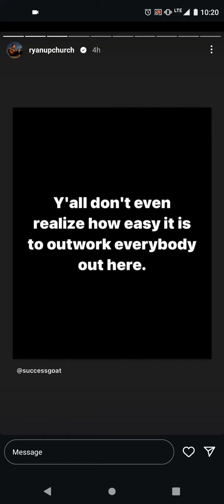Ryan Upchurch Instagram Story #39